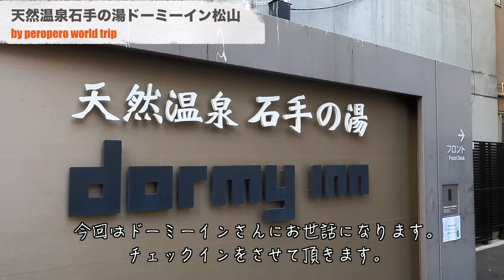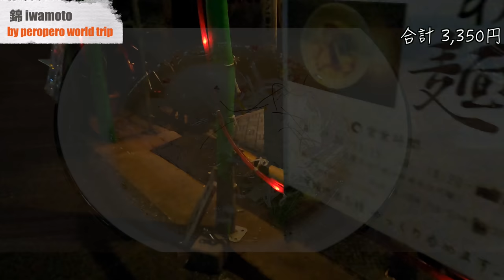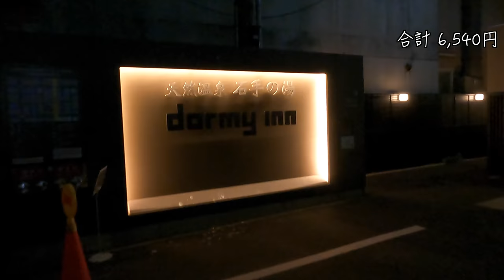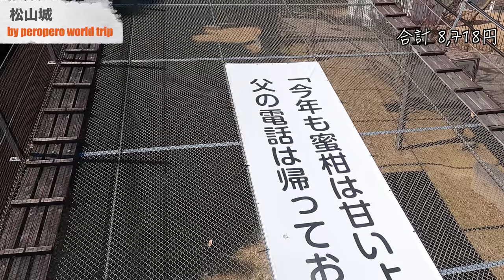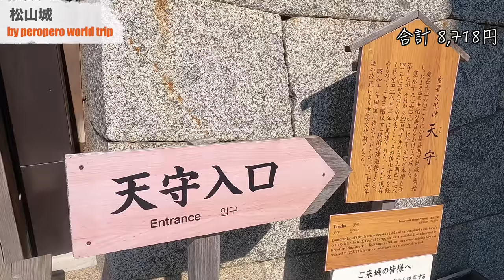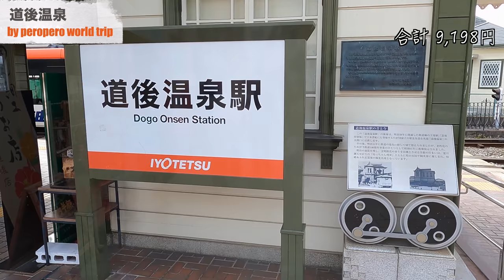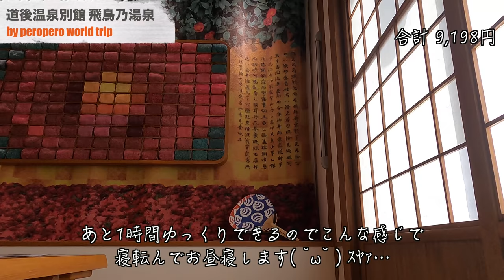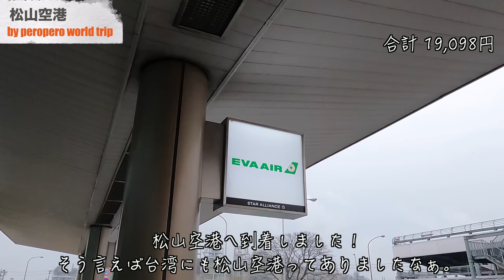【愛媛グルメ旅行】男の松山2泊3日グルメ旅行4K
こんにちはperoと申します。
愛媛県松山市に2泊3日の旅行に行って来ました。
食事がメインですが少し観光もしています。
 ・今後旅行を検討されている方
 ・今は旅行に行きたくてもいけない方
の参考になれば幸いです。

今回利用させて頂いたお店 (敬称略)
・天然温泉石手の湯ドーミーイン松山
・道後温泉別館 飛鳥乃湯泉（あすかのゆ）

※動画内で鶴島と表記していますが正しくは釣島です。大変失礼致しました。
※途中棒読みちゃんは喋っているのにテロップが
バグっている部分が数カ所ありました。
※動画中の金額は税込だったり税抜きだったり
しますので、参考程度の目安と思ってください。
Translation:deepL
Map:google map
EQUIPMENT
camera:GoPro9
photo:Galaxy S21
pc:mac book pro
edit:Final Cut Pro